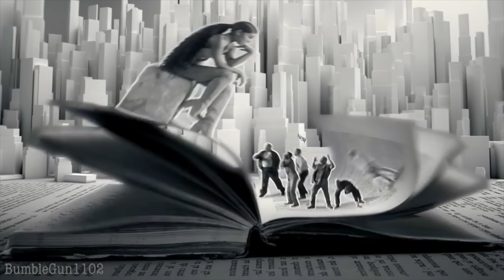Ariana Grande x BTS (방탄소년단) - God Is A Woman / Fake Love [MASHUP]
⭕️ Want to support me?

• Ariana Grande  - God Is A Woman [Filtered Instrumental + Filtered Acapella + Filtered Background Vocals]
• BTS (방탄소년단) - Fake Love [Filtered Instrumental + Filtered Acapella]
• Bebe Rexha - Pray [Official Audio] (used this for the intro lol)

I am the original creator of this mashup. Please don’t reupload my mashups without my permission and giving credits.

god is a woman, fake love, ariana grande, bts, mashup, remix, ag4, sweetener, love yourself, official video, official audio, acapella, instrumental, kpop, pop